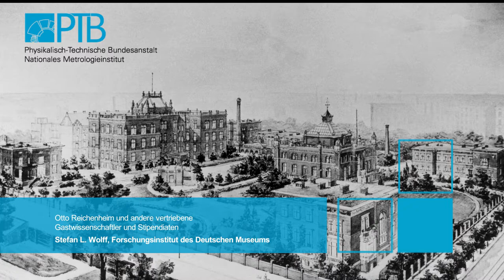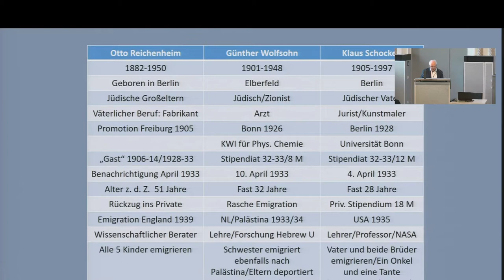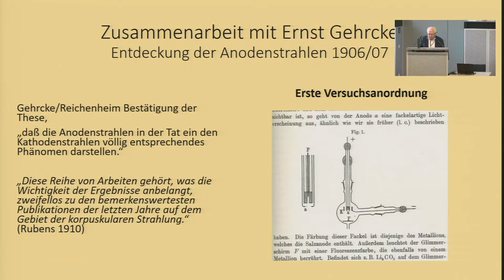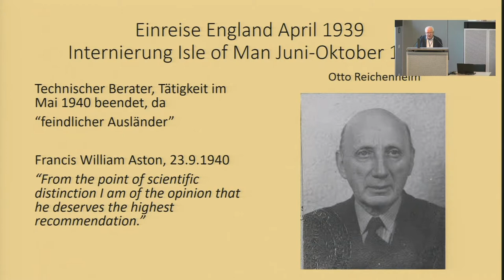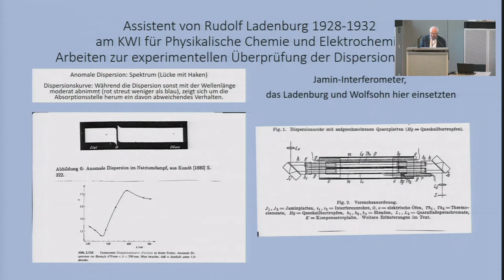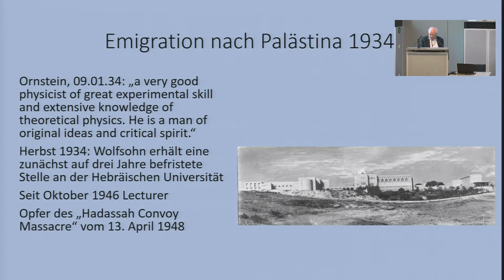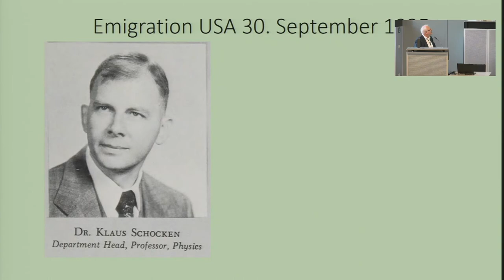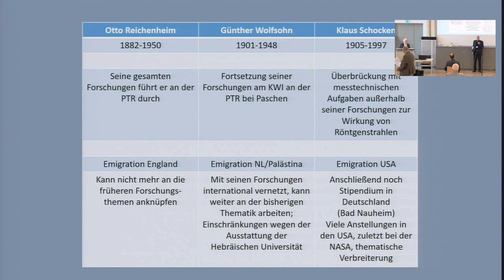S. L. Wolff (Dt. Museum München): Otto Reichenheim und andere vertriebene Gastwissenschaftler …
Vortragender: S. L. Wolff (Deutsches Museum München)

Symposium 30. September 2020
Unerwünscht − Verfolgung und Vertreibung von Angehörigen der
Physikalisch-Technischen Reichsanstalt (PTR) im Nationalsozialismus

„Am 87. Jahrestag des nationalsozialistischen Gesetzes zur Wiederherstellung des Berufsbeamtentums soll mit diesem Symposium an die Angehörigen der Physikalisch Technischen Reichsanstalt (PTR) erinnert werden, die auf der Grundlage des infamen Gesetzes Opfer antisemitischer, politischer und weltanschaulicher Verfolgung und Vertreibung wurden.
Das Symposium ist Teil eines Forschungsprojektes, das die Geschichte der Reichsanstalt und ihre Integration in das nationalsozialistische Herrschaftssystem zwischen 1933 und 1945 aufarbeitet.“

Dieter Hoffmann

11.00 Uhr D. Hoffmann (MPIWG / PTB Berlin):
Das Gesetz zur Wiederherstellung des Berufsbeamtentums vom 7. April 1933 und dessen Umsetzung an der PTR.

11.45 Uhr H.-L. Dienel (TU Berlin):
Wie die Wärmeübertragungsforschung nach Amerika kam: Max Jakob.

12.30 – 13.30 Uhr Pause